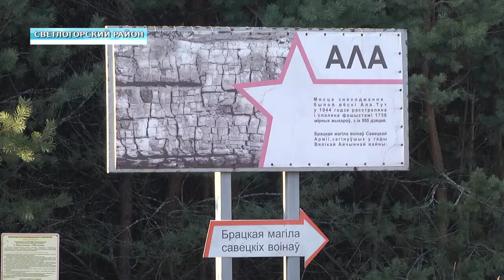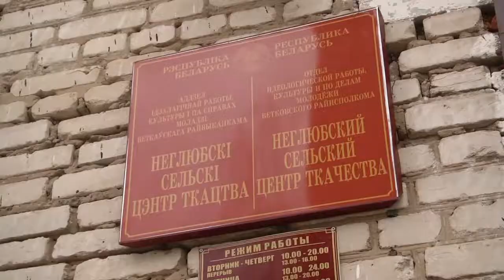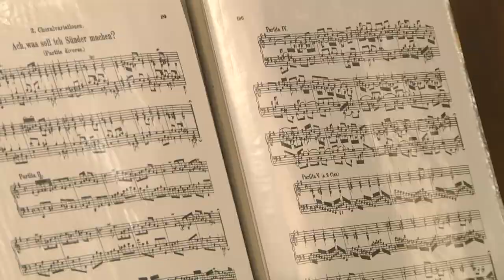16 02 2020 НОВОСТИ НЕДЕЛИ